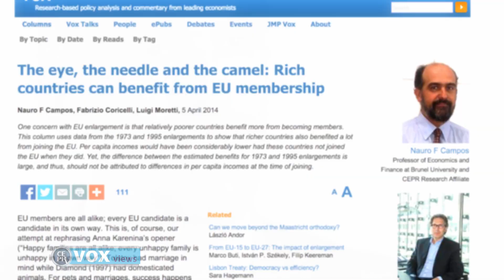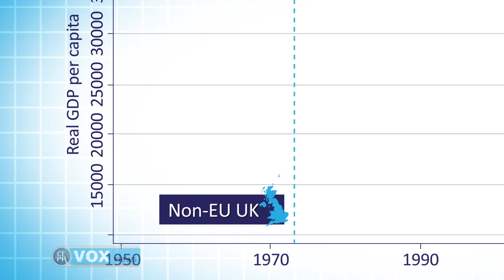Economic benefits of EU membership -- Vox Views with Nauro Campos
European countries are on average 12% richer a decade after they join the EU than they would otherwise be -- and the UK is 24% better off since joining the EU in 1973 than it would otherwise be. Those are among the findings of research by Nauro Campos, Fabrizio Coricelli and Luigi Moretti as written about on VoxEU.org. For more on the research see:

- The eye, the needle and the camel: Rich countries can benefit from EU membership

- How much do countries benefit from membership in the European Union?

The interview was recorded at the Royal Economic Society annual conference at the University of Manchester in April 2014.